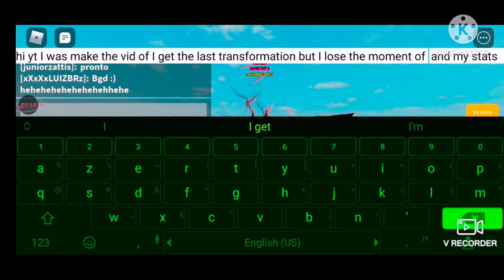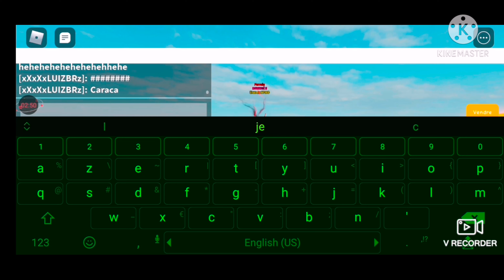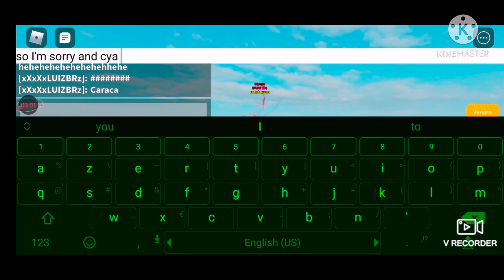I got the last bloodline transformation IN LIFTING SIMULATOR 💪🐯👊🇨🇵